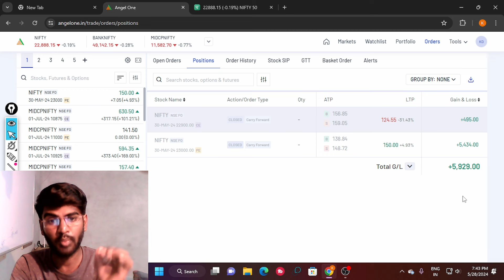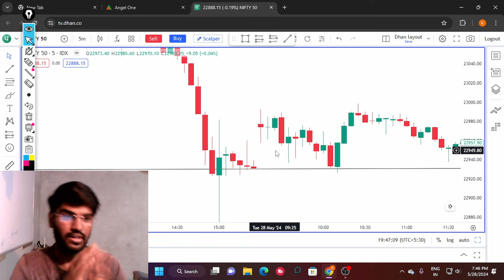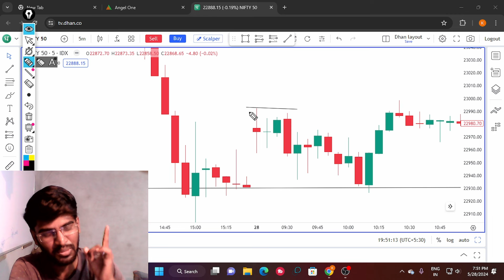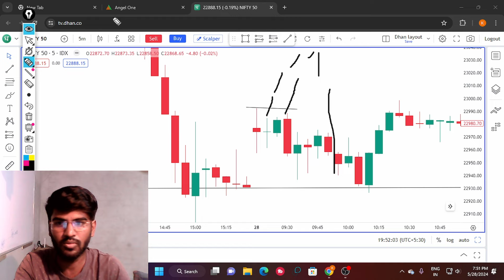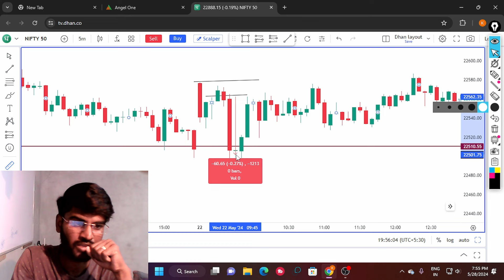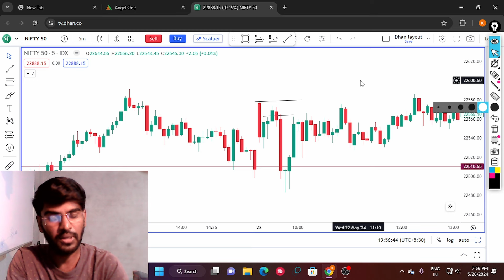9:15 strategy का use करके daily 20 हजार का profit बनावा | earn money in trading